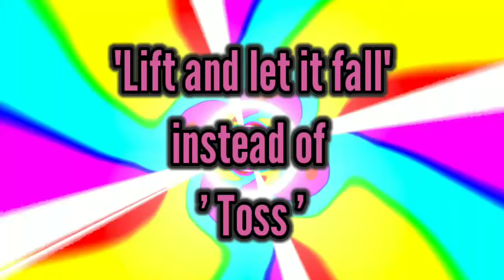Volleyball Solo_Part2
This video content is the continuation of Volleyball Solo Part One. Due to my storage issue, I have to upload it here depends on its duration. The more difficult and challenging the situations, the more I found it exciting! Why? Because I'd realized that there are some ways for me to make it realistic, somehow attainable to execute the moves. Again just like the other videos that I created, I might execute the moves not perfectly but I am somehow trying to make it easy for beginners in these sport just like me! Again let's enjoy while learning new things and have fun too!